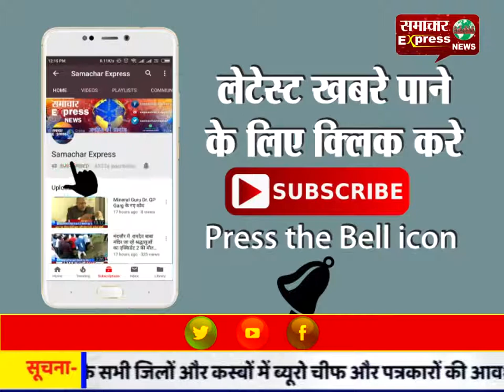निसिंग में हैवान अध्यापक ने मासूम की बेरहमी से की पिटाई, बच्चा दहशत में